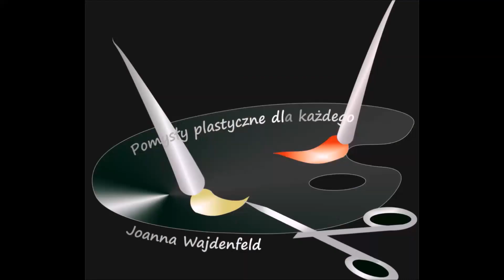Jak zrobić karmnik z butelki [EASY DIY BIRD HOUSE OUT OF BOTTLE] Pomysły plastyczne dla każdego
Pokazuje jak prosto, krok po kroku zrobić prosty, ale bardzo elegancki karmnik z dużej butelki po wodzie i z daszkiem z gałązek.
potrzebujemy dużą 5l plastikową butelkę po wodzie
sznurek i linkę sizalową (ale może być tylko sznurek)
klej na gorąco lub klej polimerowy
cienkie gałązki brzozowe

we need a large 5l plastic water bottle
string and sisal rope (but string is fine alternative)
hot glue or polymer glue
thin birch twigs